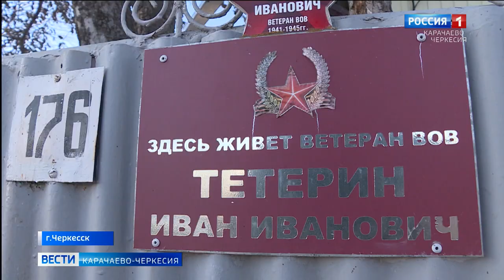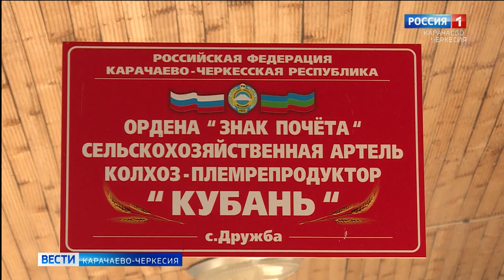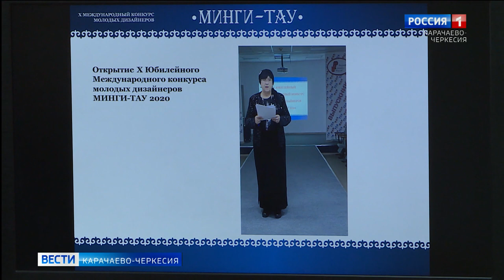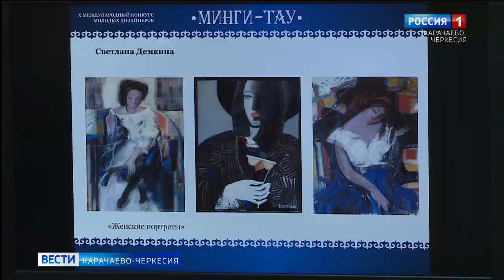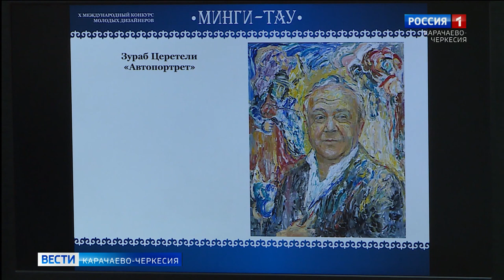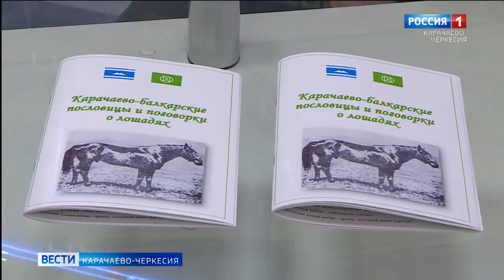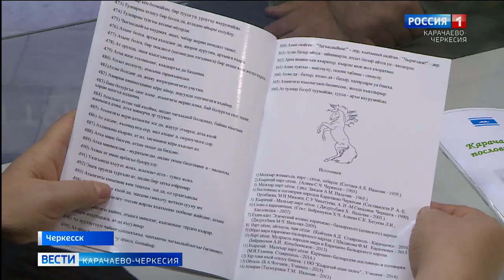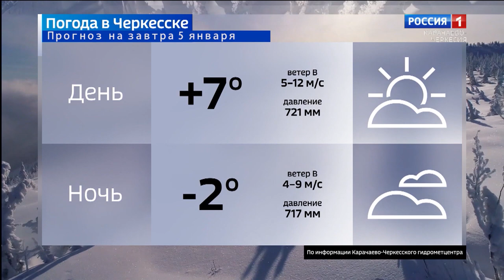Вести Карачаево-Черкесия 04.01.2021